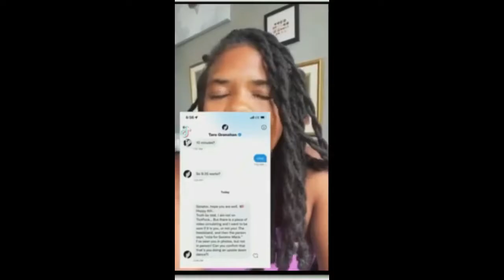Rhode Island State Senator Tiara Mack Twerks on a Headstand in a Bikini to win re-election votes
A never before seen bid for re-election. Rhode Island State Senator Tiara Mack uses a unique tactic to get votes: twerking on a handstand in a bikini at the beach. A viral video of the stunt leads us to ask if she's justified in expressing herself, or if it's a bit much from an elected official.